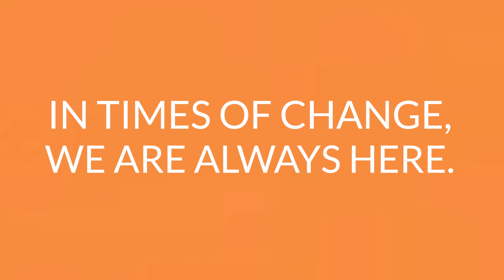Technology & Training With Michele Rivera, Associate VP of Real Estate